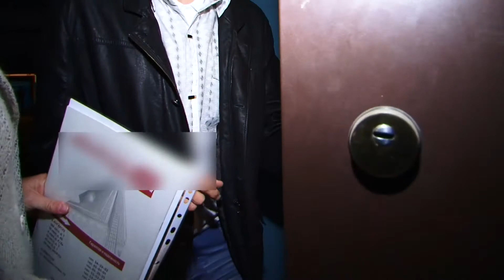Новая квартира – жизнь с чистого листа